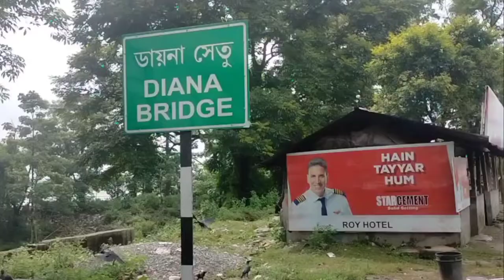Diana river full vlog binnaguri to Diana bridge 😱😱😱🔥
hi thiis is me intresting me a boy trying to make a name in india
this trip is based on Diana
Diana is a big river it was looking very awesome in monsoon so there is avideo for you

no name boy i want a name from all of you
iam waiting for my name .

thaanku for watching the video.